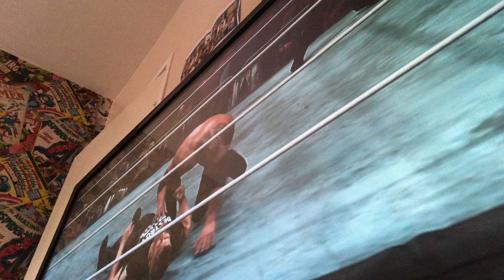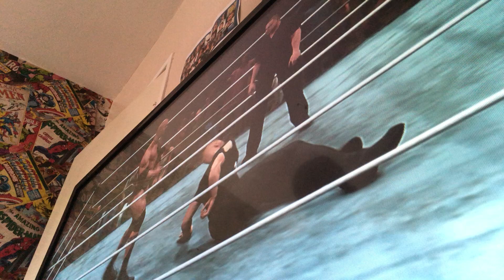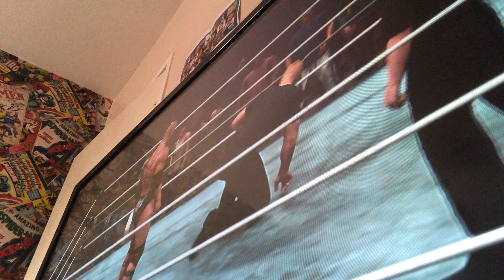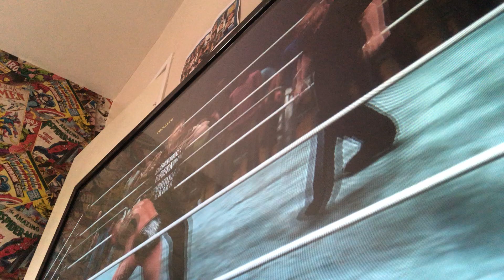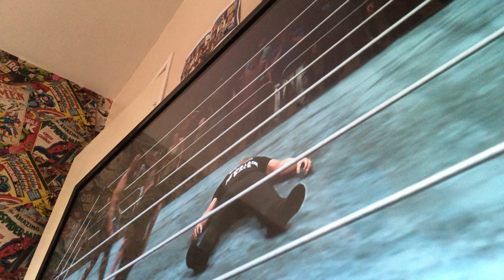Gordon Ramsay and The Rock get into vicious brawl after non title match